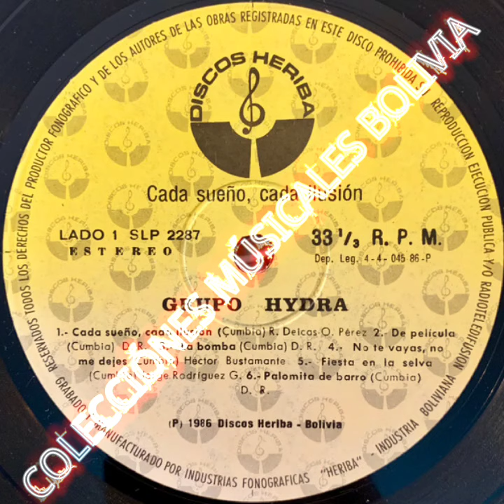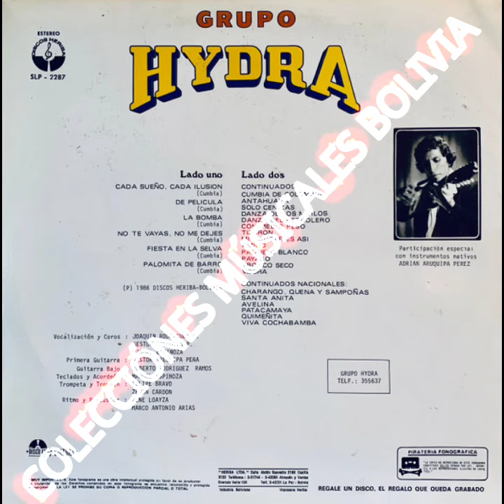GRUPO HYDRA - LA BOMBA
Label:
Discos Heriba – SLP - 2287
Format:
Vinyl, LP, Album
Country:
Bolivia
Released:
1986
Genre:
Latin, Folk, World, & Country
Style:
Cumbia, Folk
Audio taken from lp original vinyl